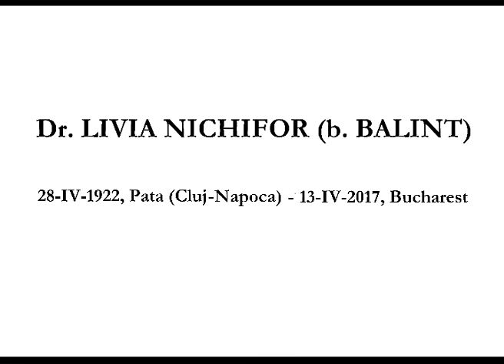Dr. Livia Nichifor - Part 22 - 2016 - 13-IV-2017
My Mother, 22-IV-1922, Pata (Cluj-Napoca) - 13-IV-2017, Bucarest.
From the series "My Family History". Music by Serban Nichifor:
- 1.) Waltz,  27-VII-2020, copyright by Serban Nichifor (SABAM, UCMR-ADA). Free score:
- 2.) Dreams I, 29-VIII-2918, copyright by Serban Nichifor (SABAM, UCMR-ADA), Free Score